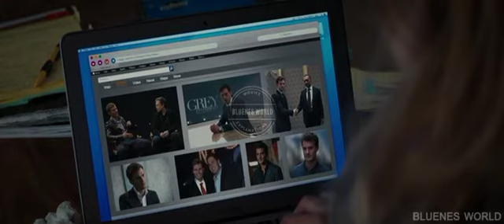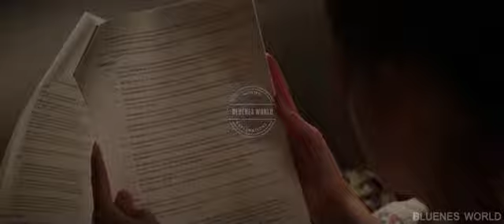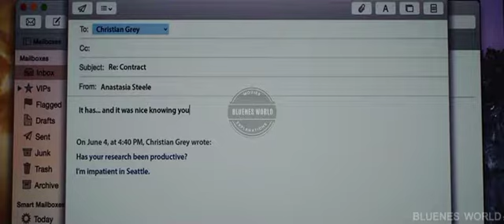Fifty shades of grey 2015 Full Movie Explained in Hindi/Urdu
21-year-old Anastasia "Ana" Steele is an English literature major at Washington State University's satellite campus near Vancouver, Washington. When her roommate, Kate Kavanagh, becomes ill and is unable to interview Christian Grey, a 27-year-old billionaire entrepreneur, for the college newspaper, Ana agrees to go in and takes her place. At Christian's Seattle headquarters Ana stumbles her way through the meeting. Christian, who is that year's WSU commencement speaker, takes an interest in her; soon after, he visits the hardware store where Ana works, and offers to do a photo shoot to accompany the article for which Ana had interviewed him.

Christian invites Ana for coffee, but leaves abruptly after Ana confesses to being a romantic, saying he is not the man for her. Christian later sends Ana first edition copies of two Thomas Hardy novels, including Tess of the d'Urbervilles, as a gift, with a quote from the latter book about the dangers of relationships, on an accompanying card.

Ana and her friends celebrate graduation at a local bar. After drinking too much, Ana spontaneously calls Christian, saying she is returning the books, and berating his behavior towards her. Christian goes to the bar to find Ana, who then passes out. She wakes up the next morning in Christian's hotel room, but is relieved to find that they were not intimate.

Ana and Christian begin seeing each other, though he insists that she sign a non-disclosure agreement preventing her from revealing details about their dalliance. Christian explains that he has bondage relationships, but only as clearly defined in a contract between the participants. Ana reveals that she is a virgin. While considering the agreement and negotiating her own terms, and after visiting his "playroom", a room stocked with a variety of BDSM toys, furniture and gear, she and Christian have sex. Ana also meets Christian's mother. Ana asks Christian how many girls had lived in his house while he takes her home.

Christian bestows a series of gifts and favors upon Ana, including a new car and a laptop computer. After Ana and Kate move to Seattle, Ana continues seeing Christian. During dinner at Christian's parents, Ana suddenly mentions she is leaving the next day to visit her mother in Georgia. Later, Christian becomes frustrated when Ana says that she wants more than the one-sided relationship he proposes. She is shocked when Christian unexpectedly arrives in Georgia; he takes her flying but leaves soon afterward, to tend to an emergency in Seattle.

After returning home, Ana continues seeing Christian, who wants further sexual experimentation. Ana initially consents, but Christian keeps emotionally distant, upsetting her. While still considering the contract, and in an effort to understand Christian psychologically, Ana asks him to demonstrate how he would "punish" her for rule-breaking. Christian whips Ana's buttocks with a belt. Upset and disgusted, Ana breaks up with Christian after concluding that he is wrong for her and his practices border on deviant and excessive

Directed by: Sam Taylor-johnson

Screenplay by: Kelly Marcel

Produced by: Michael De Luca-E.L. James-Dana Brunetti

Production companies:
Focus Feature
Michael De Luca Production
Trigger Street Productions